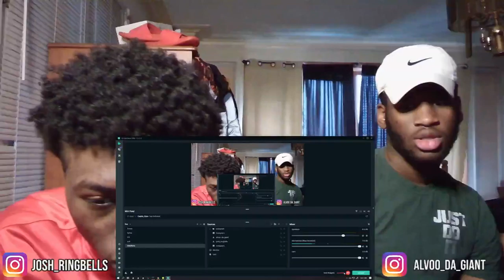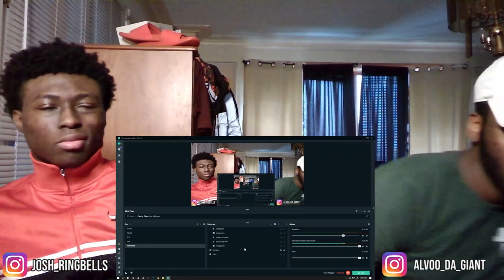TRILL SAMMY?!? Lil 2z - 10 Toes (Official Music Video) Reaction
Lil 2z - 10 Toes (Official Music Video) REACTION
*Daily Uploads*